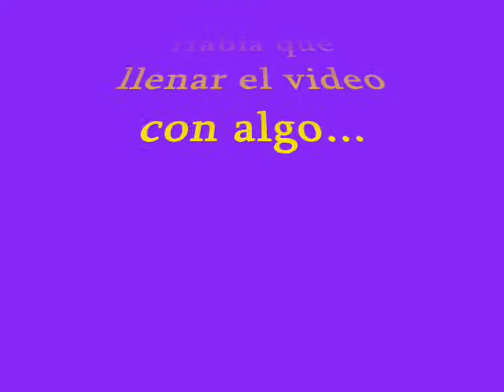C.D.Almazora 2 VS C.F.El Fadrí 2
Prebenjamín C-Sábado,9 de Febrero de 2013
Campo de fútbol municipal LAS BOQUERAS